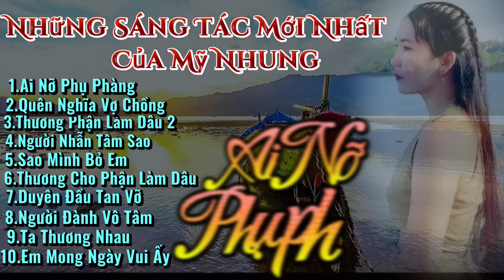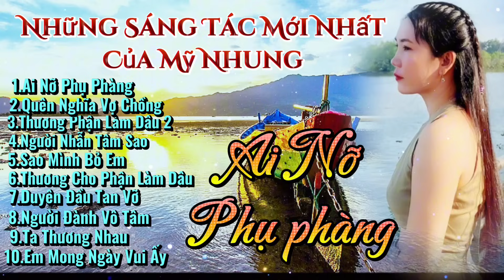Liên khúc Những Sáng Tác Mới Nhất Của Mỹ Nhung - AI NỠ PHỤ PHÀNG | Càng Nghe Càng Ghiền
Liên khúc : Ai Nỡ Phụ Phàng & nhiều tác phẩm khác
Tác Giả : Mỹ Nhung
Trình bày : Mỹ Nhung